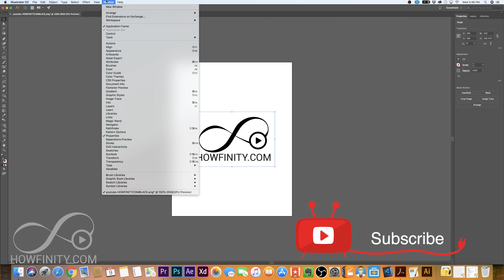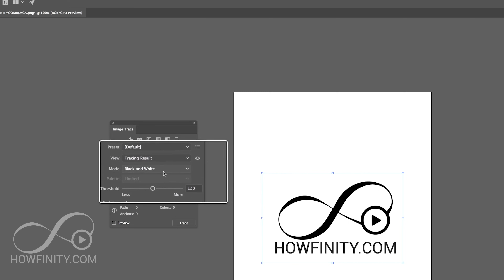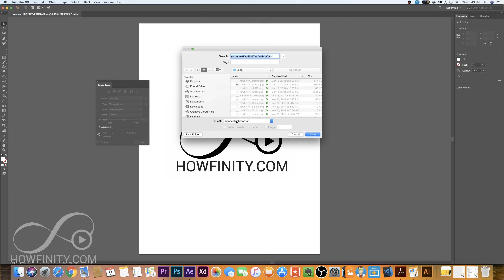How To Convert a PNG To Vector with Illustrator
You can convert a PNG to a Vector file in Illustrator which makes it great for converting logos and shapes, so they are scalable without losing quality.

You can then save it as an ai file or EPS file once you make the conversion.